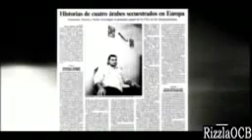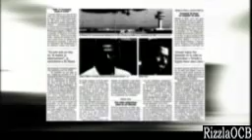Las Tinieblas del Poder (El Alma de los Verdugos II) 9 de 12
Y garzón entrevista a un fiscal de la Audiencia Nacional en un documental supuestamente contra la tortura jajaja. Pícaro.

RTVE:
"Un trabajo de casi dos horas de duración, dirigido por Vicente Romero a partir de una idea original de Baltasar Garzón que, en opinión de sus autores, constituye un alegato -elaborado con imágenes y testimonios de excepcional valor- en defensa del uso del estado de derecho y de la justicia, con todos sus mecanismos, en la lucha contra el terrorismo global."
Vicente Romero ha estado al frente del equipo de TVE encargado de realizar este documental. El periodista ha señalado en la rueda de prensa que este trabajo trata "no solo de investigar lo que está ocurriendo, sino también de informar acerca de las alternativas: el Estado de Derecho es la alternativa".

"El documental ofrece la contraposición de optar por el Estado de Derecho o la represión sin límite, que no está siendo eficaz en la lucha contra el terrorismo", ha incidido Romero.

"Hemos trabajado más de cuatro meses, hemos entrado en Guantánamo, hemos estado en Alemania, Egipto, en Amán, donde hemos entrevistado clandestinamente a Al-Qaeda, en Irak, Afganistán... es un gran esfuerzo de producción", ha contado el director del documental.

Baltasar Garzón, por su parte, ha participado en la rueda de prensa desde Costa Rica, por videoconferencia y, como Romero, ha explicado que el documental pretende mostrar que el terrorismo internacional se puede vencer dentro del Estado de Derecho: "Esta idea busca poner en relación los últimos 6 ó 7 años de la lucha contra el terrorismo internacional, desde la caída de las Torres Gemelas. En 2001 ya dije que las acciones militares no eran la respuesta adecuada al terrorismo y hoy me ratifico".

"El documental pretende también --ha continuado- ver los avances que se han producido desde el punto de vista de la acción legal del Estado de Derecho. Es contraponer ambas medidas y nos inclinamos por lo segundo".